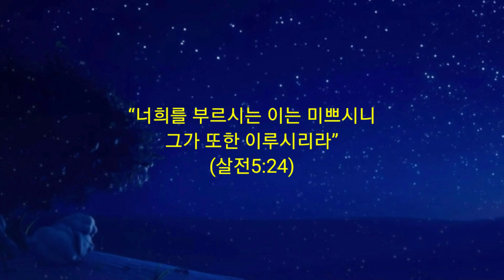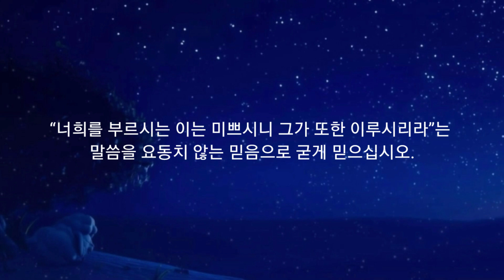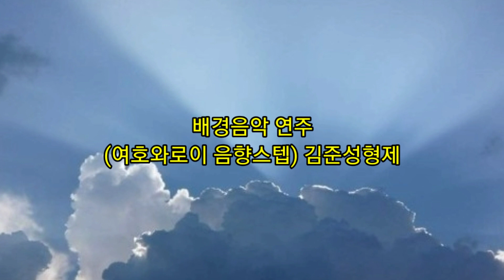365 아침묵상(12. 11)